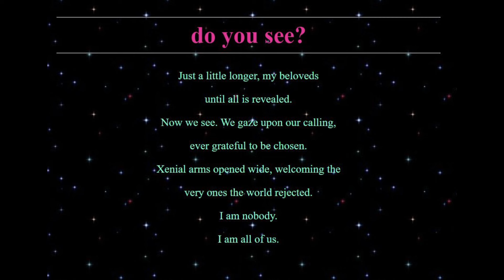BIG PROBLEM ! Roman Reigns SUMMERSLAM Match 🤯 | Alexa Bliss Spotted On Raw | Becky Lynch QUITS WWE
00:00 Intro
00:53 Alexa Bliss Spotted On Raw
01:38 Seth Rollins Birthday
02:16 Becky Lynch QUITS WWE
04:14 SummerSlam IN UK
05:07 Uncle Howdy WWE Returns Plan's
06:15 Roman Reigns In Big Problem
07:50 Outro

Queries Solved:-

Becky Lynch Quit WWE
Alexa Bliss Spotted IN Raw
Roman Reigns Match Big Problem